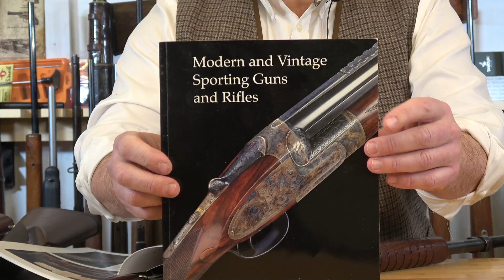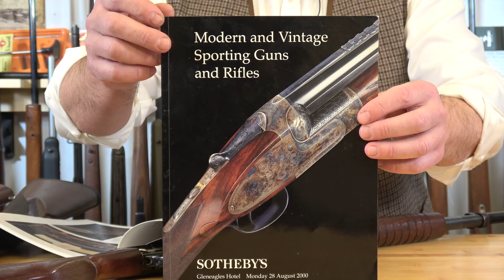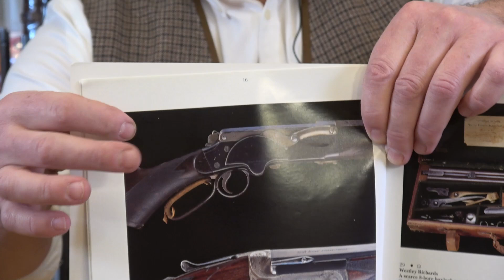How A PUMP ACTION Shotgun LOCKS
For all of you who have been wondering and asking how your pump action shotgun locks, I have the perfect video for you! Most pump action shotguns lock in a similar way to the Noble Shotgun that is on the table today. I'll give you a first-hand look inside the action of this pump shotgun where you can see the locking mechanism at work. There are some exceptions to this way of locking and I'll discuss those as well.